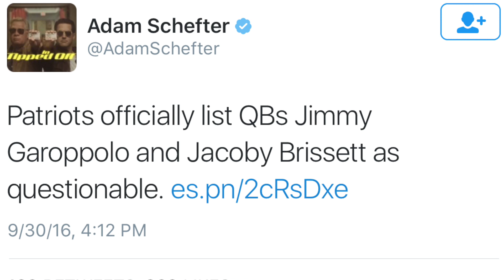"WHAT IF" UNCLE RICO WAS IN THE NFL!?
WE DO A "WHAT IF" NAPOLEON DYNAMITE'S UNCLE, UNCLE RICO HAD TO FILL IN THE FOR THE VERY DEPLETED QB POSITION FOR THE NEW ENGLAND PATRIOTS!